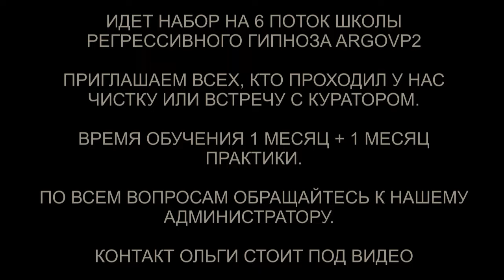Репт и греи с конструкцией | Золотой Джинн | Дракон | Чистка биополя от сущностей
✅ По вопросам сеансов - администратор Ольга Репт и греи с конструкцией | Золотой Джинн | Дракон | Чистка биополя от сущностей | @ARGOVP2
00:00 Приветствуем Санту
01:15 Интерференты в биополе
01:36 Репт и их голограмма
02:41 Реверс энергий
03:15 Красный Дракон
03:52 Золотой Джин
05:03 Платы Дракона
05:41 Рассинхронизация
06:51 Ли на связи
07:44 Отпускаем интерферентов
08:25 Мы закончили чистку